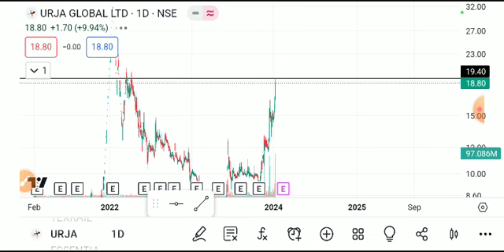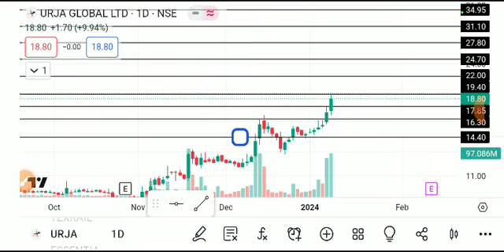urja global share latest news today, urja global share analysis, urja global share target